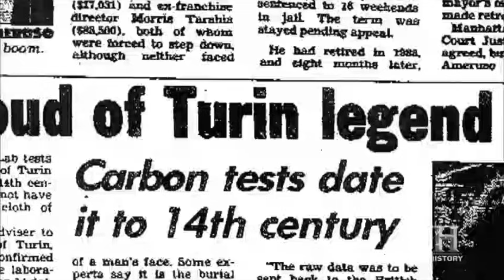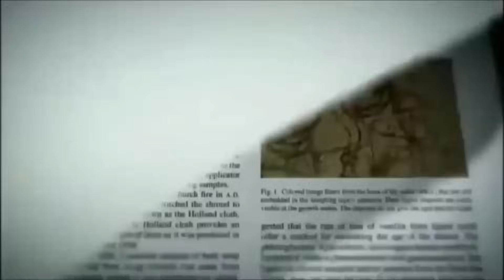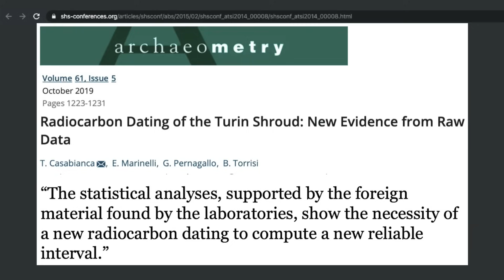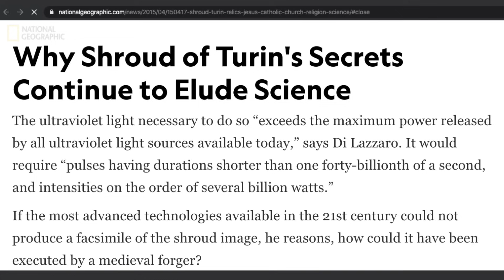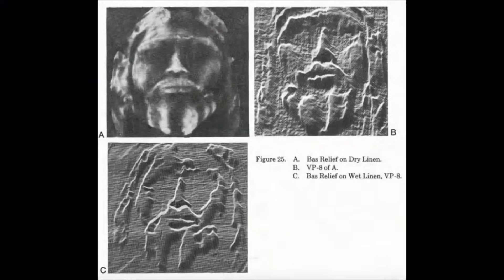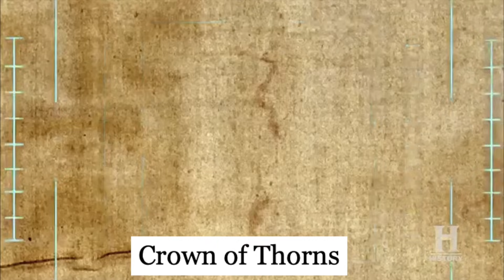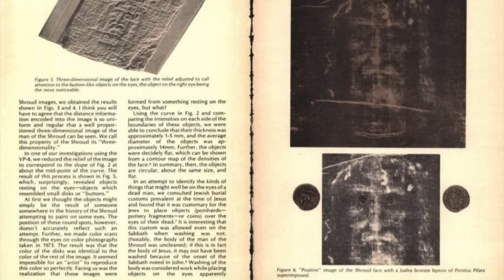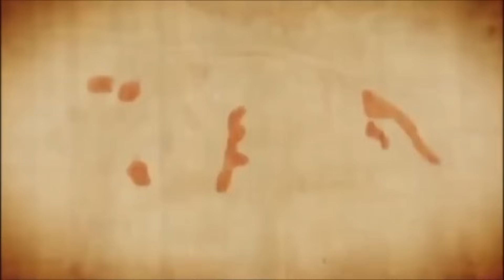Scientific Evidence on the Shroud of Turin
Is the Shroud of Turin authentic? See the most recent evidence.

Sources:
New Studies on the Age